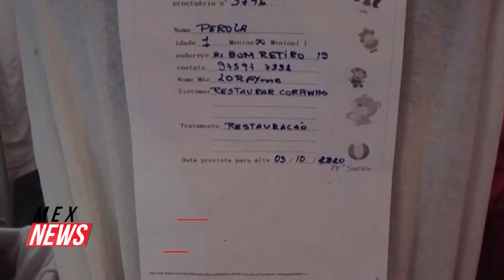"CONTIGO EN LA DISTANCIA, FESTIVAL DE FIN DE AÑO" FUE UN ÉXITO ABSOLUTO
“Contigo en la Distancia, festival de fin de año”, llegó a más de 500 mil personas de todas las edades y de todas partes de México; Sao Paulo vivirá una navidad con restricciones; una mujer brasileña creó un hospital para muñecas en su casa; hospital de Roma creó cortinas para abrazos a sus pacientes.